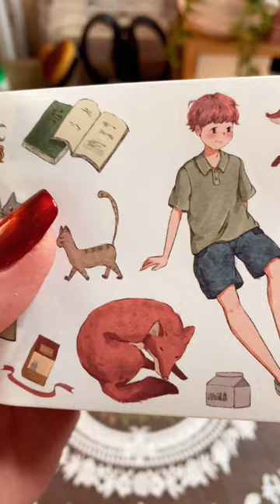ASMR Unboxing | Beautiful Washi Tapes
Recently got this while on discount! Loving all these beautiful washi tapes!😍

To make a name request :
2. I will RANDOMLY pick one name request from the COMMENT section of every new YouTube Shorts I post ( 1 name request per post )
3. One name only per page and no repeats ( You can't request the same name twice. This includes those who have got their name requests in the past )
4. That means 2 new name requests will get picked every week. ( Unless there are collaboration videos )
5. You can find the mentioned name in the description box of every one of my YouTube Shorts videos.
6. Rude comments will get ignored or deleted.
Thank you sooo much for your understanding and enjoy! 😍

All videos of Roise Paw ( @RoisePaw  ) are prohibited from being used for commercial purposes (including YouTube) such as re-editing and re-uploading.